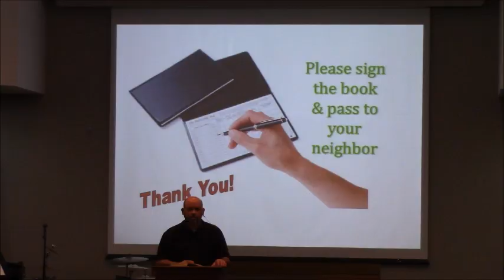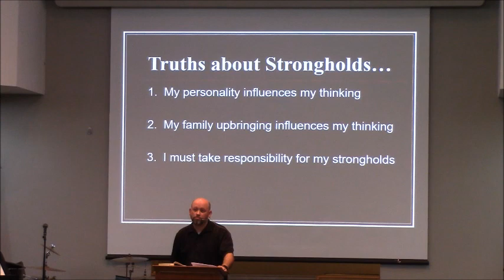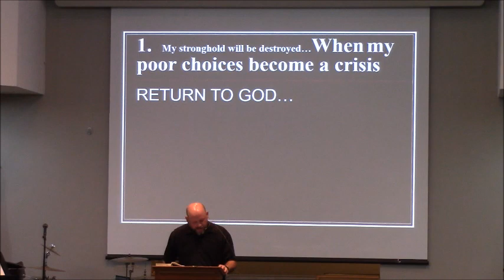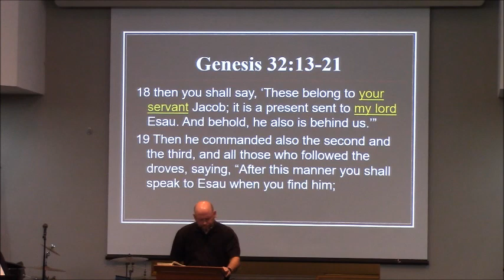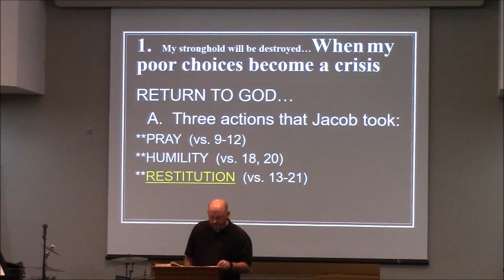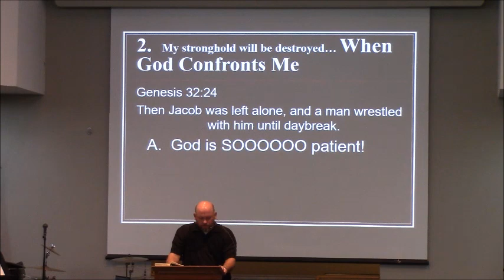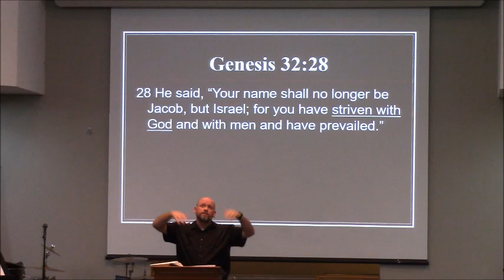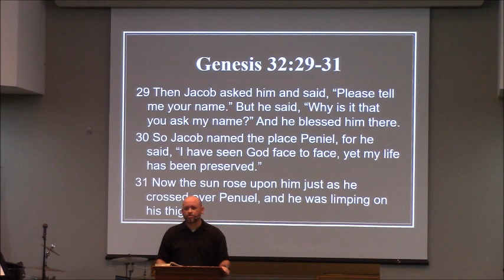8. Changing My Mind: "When God Confronts My Stronghold"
This sermon studies Genesis 32.  Each of us has a stronghold we struggle with and if we aren't willing to destroy our stronghold, God will step in and confront our stronghold personally!